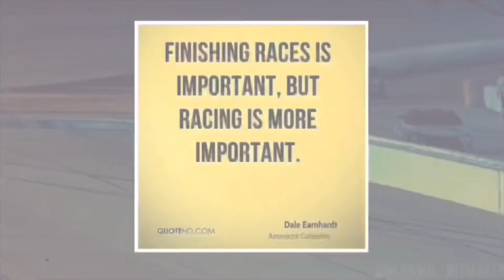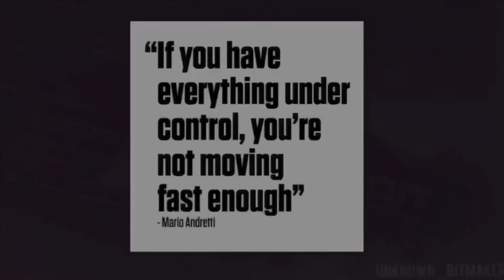Disney SVTFOE, Cars 3 & NASCAR Racing - Whatever It Takes (Official Video)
I’m making of NASCAR, Disney Pixar Cars 3 and Star vs The Forces of Evil. I getting ready to start all over again and making new one.

Artist: Imagine Dragons and Sabrina Carpenter

Covered Acepella: Jared Halley

Basement: Disney Pixar Cars 3, NASCAR and Star vs The Forces of Evil